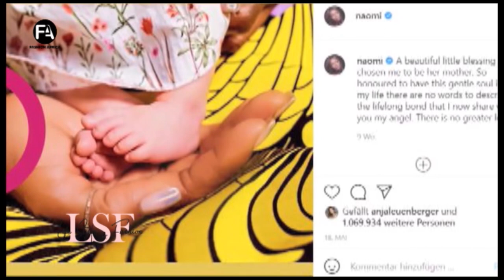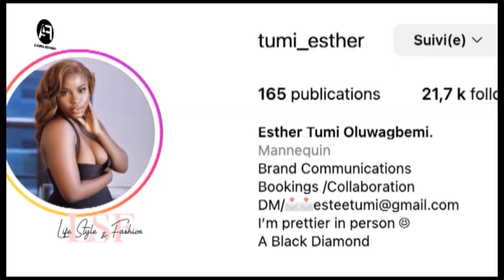LIFE STYLE & FASHION 01 1